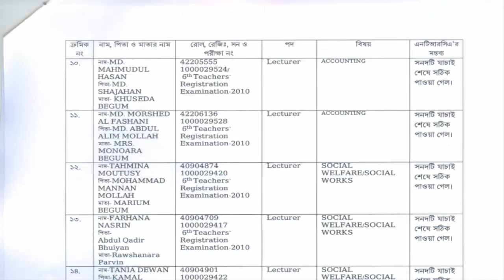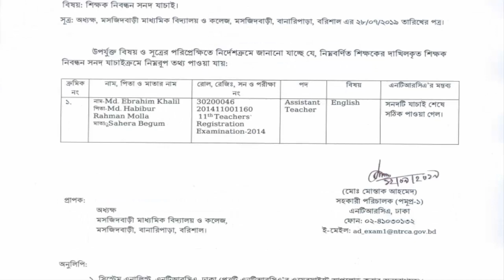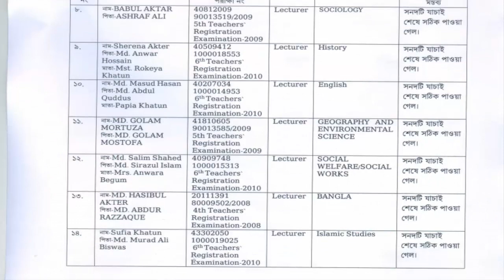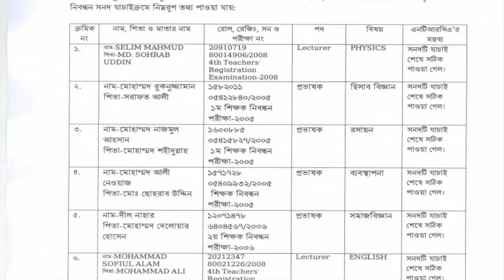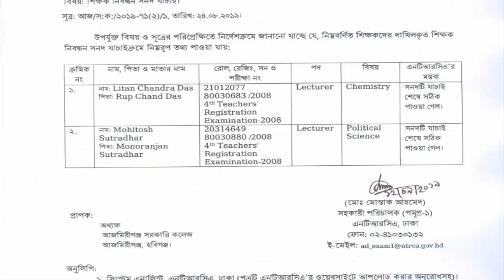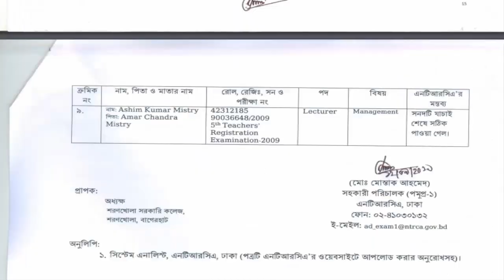NTRCA Update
Duplicate Certificate going on to verify. Watch at a glance which one of you. NTRCA Mission to establish reality and equality.